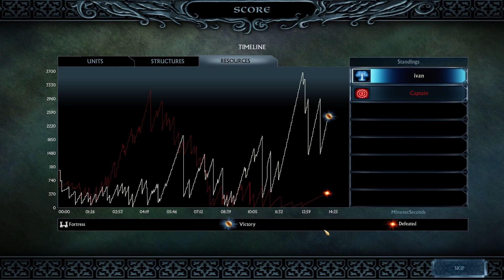Age of the Ring 8.2. Gondor vs Mordor ( Captain level ) by Rise of Atlas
Hi there people of middle earth! we have a new version of Age of the Ring! Maybe i will put a couple of videos regarding changes in this new version :)